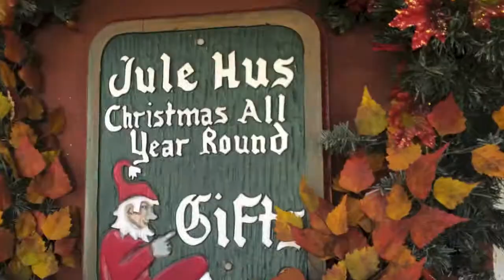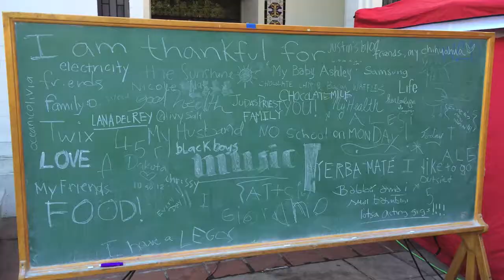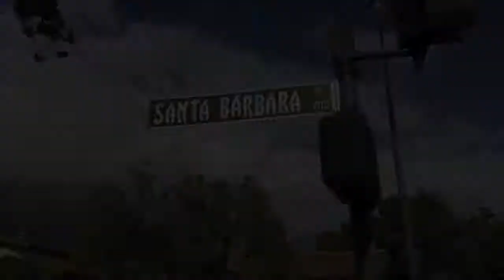Mamma och Pappa i Santa Barbara